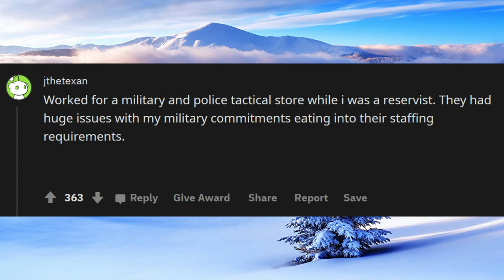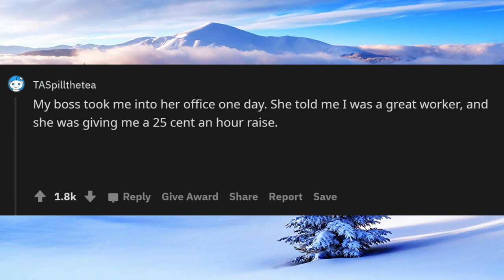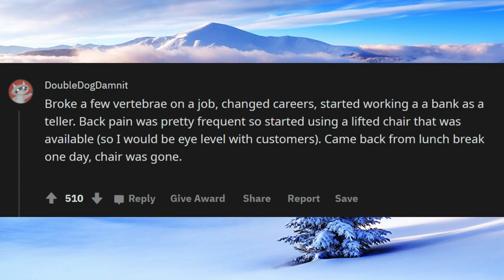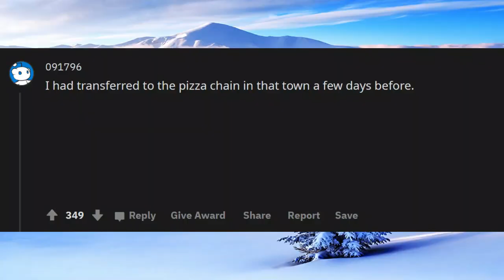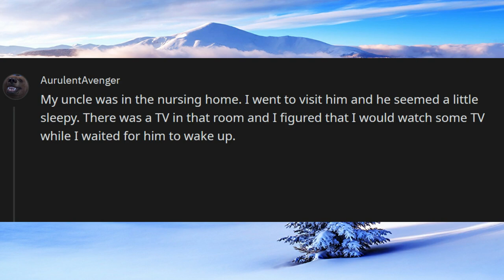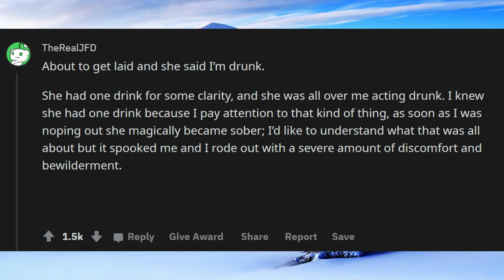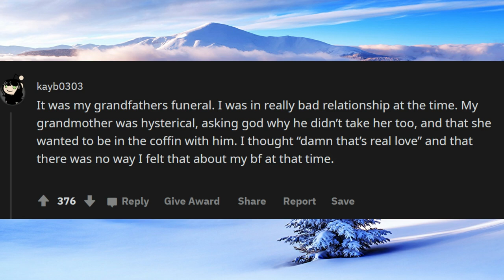What was your "F...k this shit, I'm out" situation or experience? Askreedit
Unsolved
mysteries
Unsolved mysteries
mysteries unsolved
Mystery
mystery
mystery box
mystery package
mystery shopping
 What was your "F...k
mystery of the disappearance of cody dial
mystery ke
mystery girls
mystery of love
mystery movie
mystery music
mystery queen
mystery,
martin mystery
adventure mystery
martin mystery
mystery movies
mathematical mystery tour
mystery
mystery leopard
sharkboy mystery mission,
sprmysteryman
mysterymanplayz
mystery 13
mystery esc
mystery  be cool scooby doo,
mystery skulls
battlefield  mystery
anime ep mystery
mystery meat
mystery girl
world warmystery
mystery roblox
mystery decals
sims  mystery
murderer mystery
mystery decals in a row
3 mystery riddles
mystery lane berwick maine
mystery decals
mystery eggs
sims mystery
stuff
stuff dog
stuffing box
assembly drawing
stuff for free
stuffed
stuffing
stuffed burger
stuffy nose
stuffed animals
stuff again
stuff with scout fly
staff academy
psn stuff
random stuff
mcpe stuff,
minecraft stuff,
hero stuff
staff 13,
staff mineplex,
staff griefed,
bk staff
the ghost
the best
the canterville
 ghost class

abandoned places
abandoned places in kentucky
abandoned oregon
abandoned places in oregon
200 years of varnish removed from a painting
abandoned places in south carolina
abandoned
abandoned chicago
abandoned illinois
abandoned chicag
oregon abandoned places
2122 north clark street
abandoned ohio
synagogue tunnel
abandoned places in illinois
nephilim